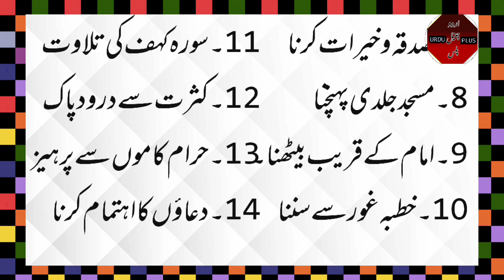jumat ul Mubarak ke masnoon Amal. Jumma ke Mubarak Din Karne Wale kam. جمعۃ المبارک کے مسنون اعمال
جمعۃ المبارک کو کون کون سے کام کرنے چاہئیں۔ حضرت محمد صلی اللہ علیہ وسلم جمعۃ المبارک کے دن کون کون سے کام کرتے تھے۔
 what should we do in jumat ul Mubarak